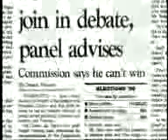Perot's exclusion from 96 debates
From Flirting with Power